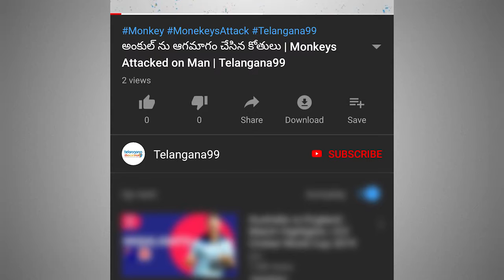లాక్ డౌన్ వేళ, ఒంటరిగా ఉన్న ముసలాయన్ని పోలీసులు ఏంచేసారో చూడండి. Police celebrate old man birthday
Police celebrated an old man birthday in India,  who is living alone whose children are abroad.